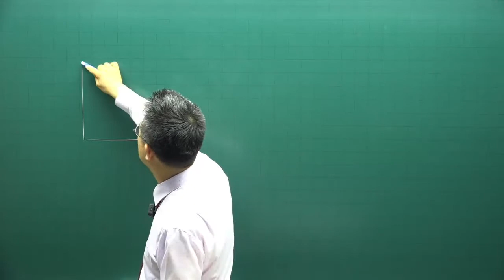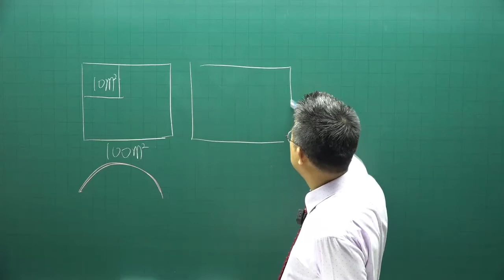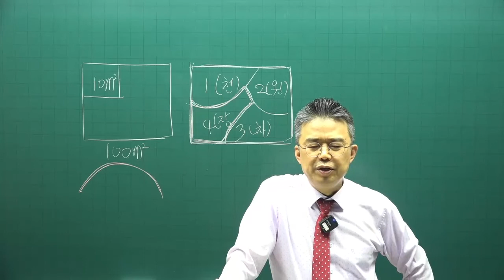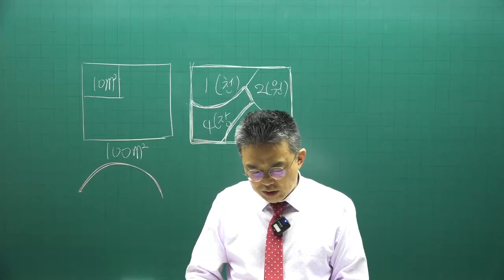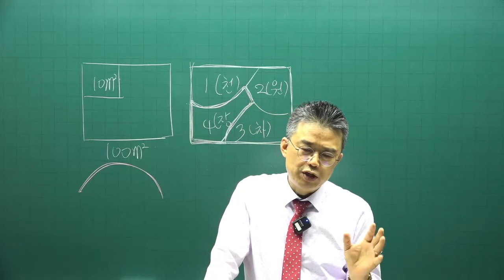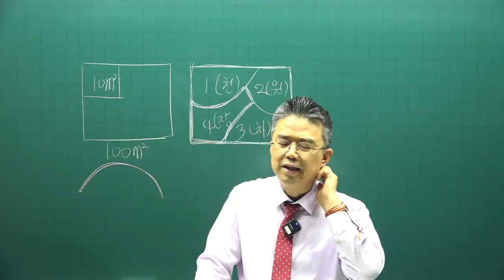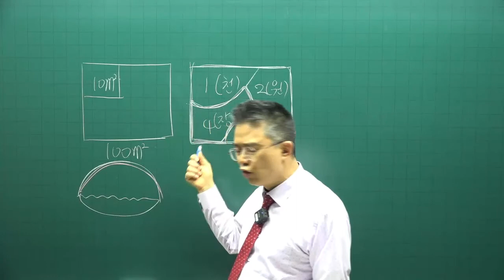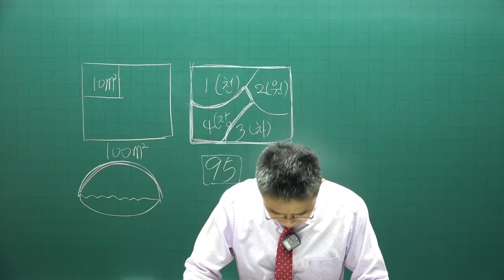[공전무] 2022년 공인중개사 중개사법 기출문제풀이 21강